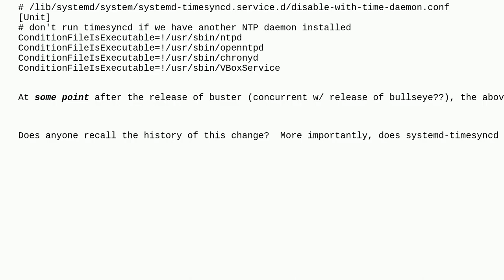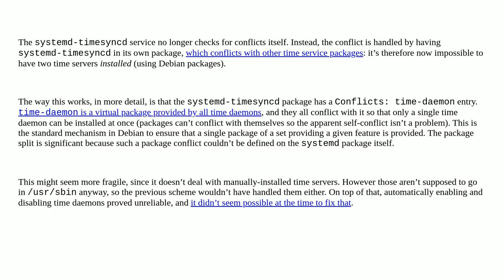Unix: In Debian bullseye, does systemd-timesyncd check for other ntp daemons?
In Debian bullseye, does systemd-timesyncd check for other ntp daemons?

A special thanks goes out to the community

  raspbian chrony systemd-timesyncd